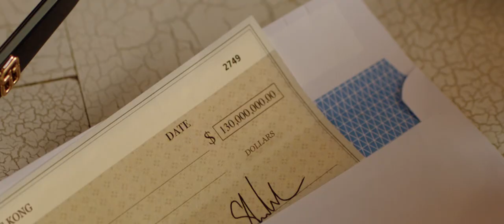iMusicPlus Movie Trailer - The Modelizer (2023) Julia Nickson, Byron Mann, Hana Hrzic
Living a lavish lifestyle of parties and privilege, a Hong Kong tycoon meets his match when he falls for a Brazilian model who refuses to play by his rules and test the limits of how far he will go to win her heart.